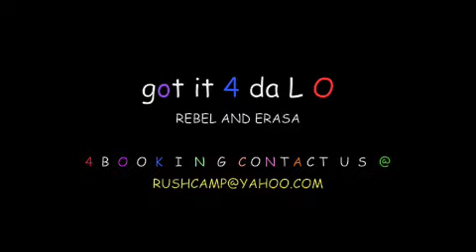REBEL AND ERASA 4DA LO VIDEO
UNSIGNED HYPE